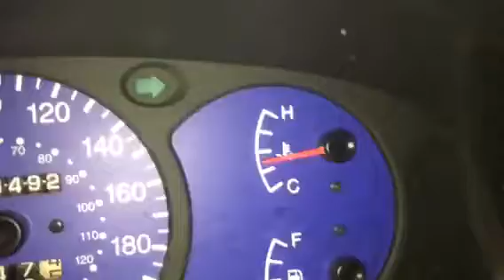Разборка KIA Carens 1.8 TB (VIN: KNEFC523115076548) 35253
Разобран KIA Carens
Основные характеристики.
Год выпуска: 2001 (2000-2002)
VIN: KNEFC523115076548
Кузов: Минивэн
Объём двигателя: 1.8
Маркировка / Код двигателя: TB
Тип топлива: Бензин
Коробка передач: МKПП
Автомобиль из: Германия

О компании.

Официальные представительства (филиалы-магазины):
- Республика Беларусь:

- Казахстан:
Астана, Нур-Султан.

Для наших покупателей:
- бесплатная доставка;

Режим работы колл-центра:
08:30 – 20:00 – ежедневно